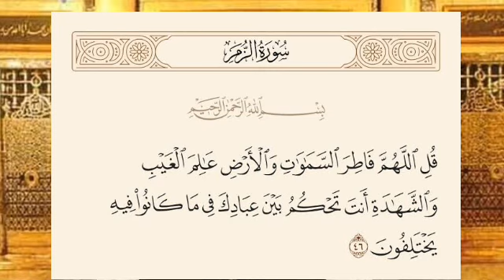Dua ki kabuliyat ka Khas Amal || Dua ke kabooliyat ka Qurani Amal || دعا کی قبولیت || Hafiz Shafiq